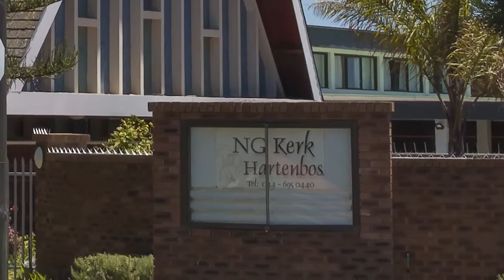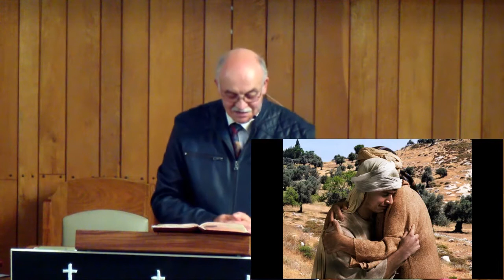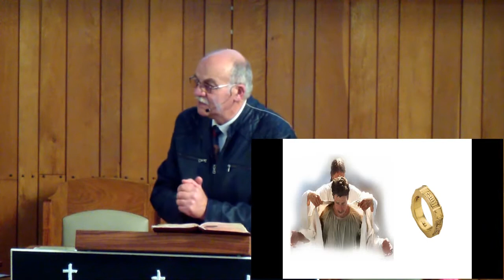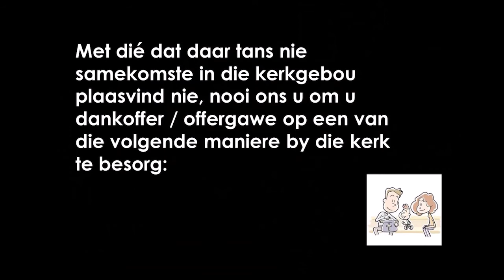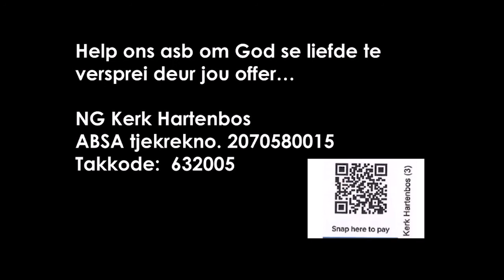2022 08 07 Jannie Fourie Sondag Diens